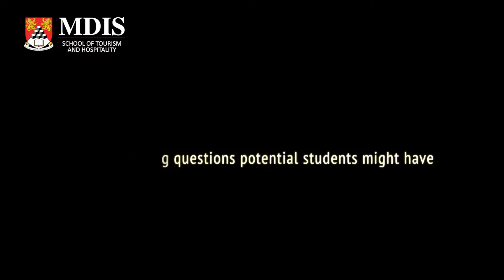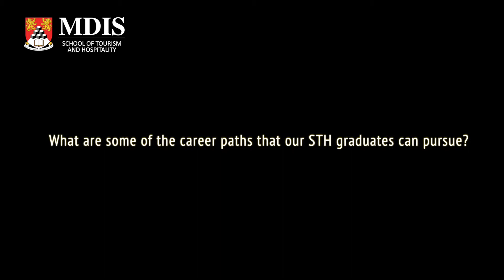FAQ with MDIS School of Tourism & Hospitality Head of School